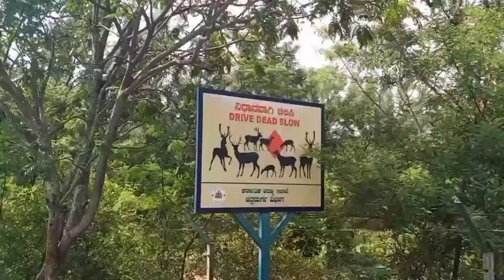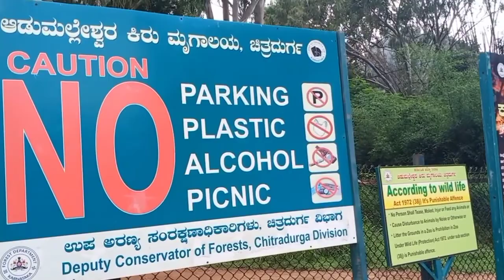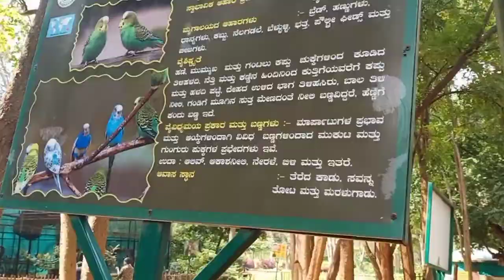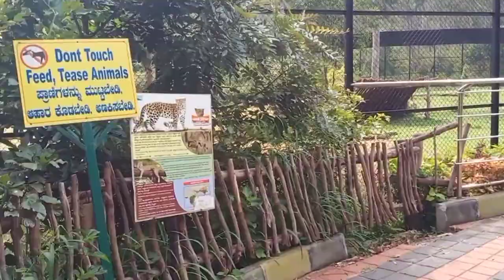Adumalleshwara Mini Zoo in Chitradurga Karnataka...🦁🐯🐵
@Cyclist Brajesh Vlogs @Sourav Joshi Vlogs
@Cyclebaba @Nomad Shubham
 @Nomedic Shubham
I hope you enjoyed This video
lots off ❤️

🇮🇳Namaste bharat🇮🇳
Meri cycle Yaatra ka din - 647
aage ki Story apko mere Youtube channel Cyclist Brajesh Vlogs mein dekhne ko milegi
Pls Supportand follow mein instagram and facebook page

अगर आप मुझे इस यात्रा मै कुछ हेल्प करना चाहते है,तो आप मुझे कॉन्ट्रिब्यूट भी कर सकते है, मेरा फ़ोन पे और गूगल पे नंबर है। जहाँ आप मुझे कॉन्ट्रिब्यूट कर सकते है।